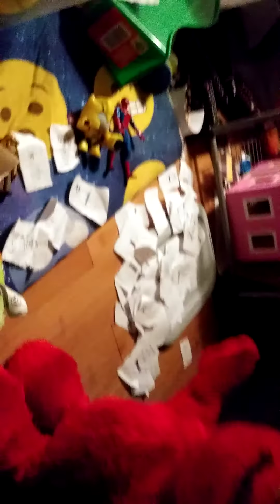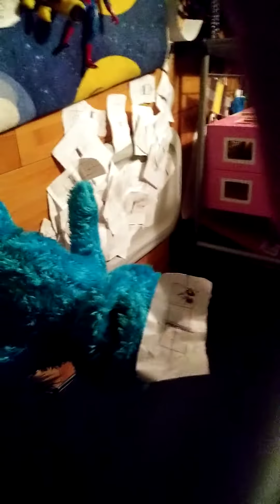Review #6: Elmo's Dancing Day